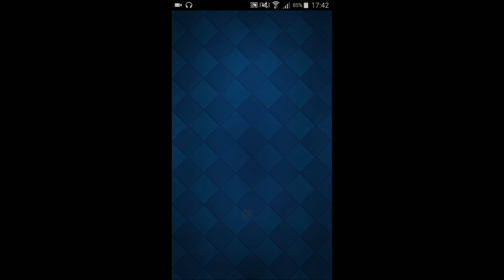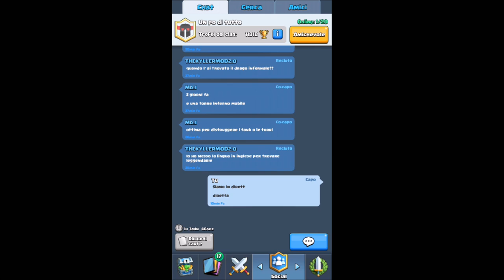Clash Royale ITA - PRIMO SPACCHETTAMENTO DEL CANALE!